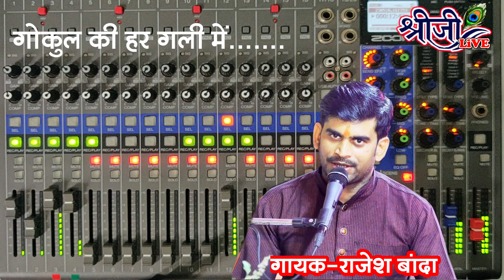गोकुल की हर गली में...,गायक-राजेश बांदा, Rec- ZOOM L20 DiGiTAL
ZOOM L20 DiGiTAL MiXER
MULTI TRECK RECORDING
MIXER
SHRiJi DiGiTAL BERASiA